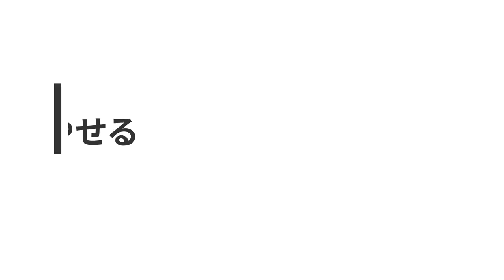昼に1杯！飲むだけで脂肪燃焼！基礎代謝を上げる痩せる神ドリンク3選！【ダイエット】